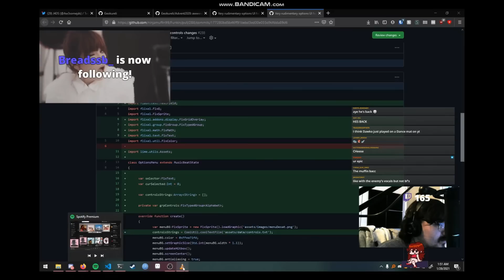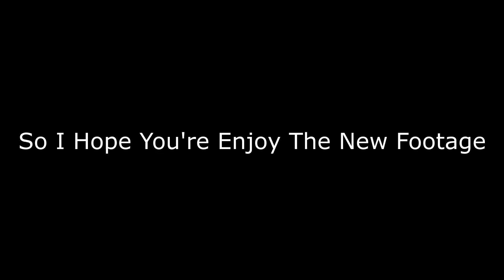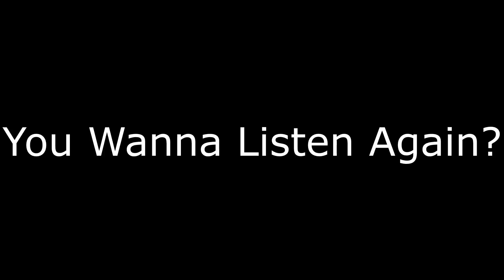Friday Night Funkin - Week 6 Official Sneakpeak/Leak V11 (Last One For Real REAL This Time)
Credit To @ninjamofin, @KawaiSprite, @PhantomArcade, @Evilsk8r & @Moawko (Just Delayed @ninjamofin Please JUST DELAYED RIGHT NOW! AAAAAAAAAAAAAAAAAAAAAAAAAAAAAAAAAAAAAAAAAA-) (Also Some Of Them That I Didn't Play It, Because I Was Very Late Right Now After @ninjamofin Got Deleted The Week 6 Update)